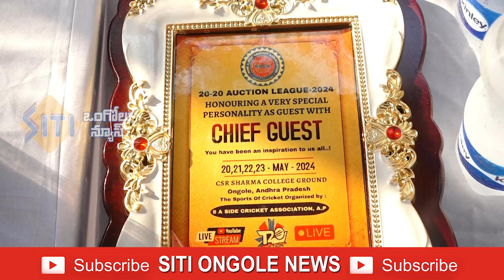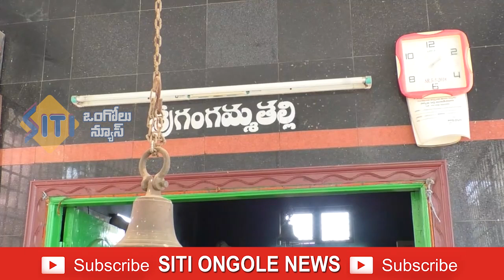24-05-2024 SITI ONGOLE NEWS